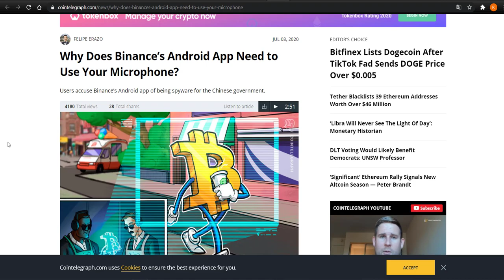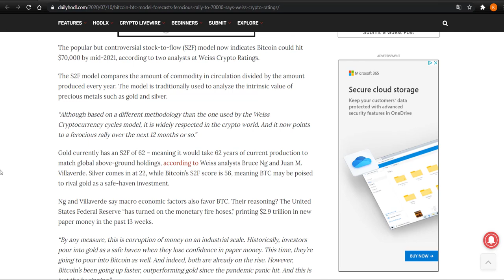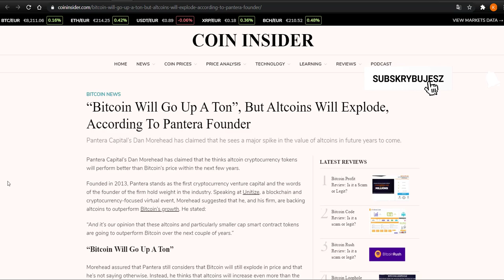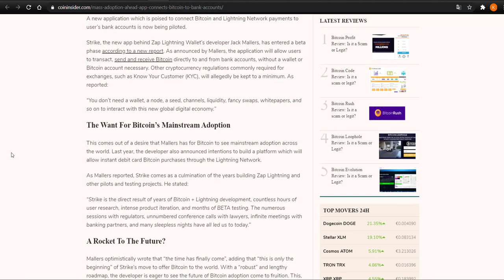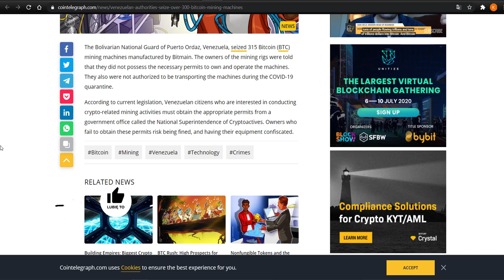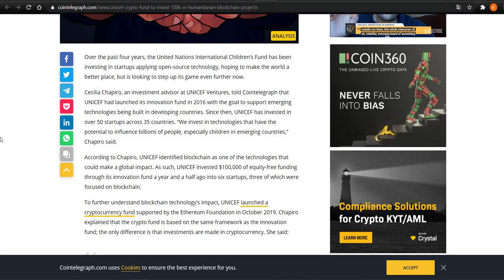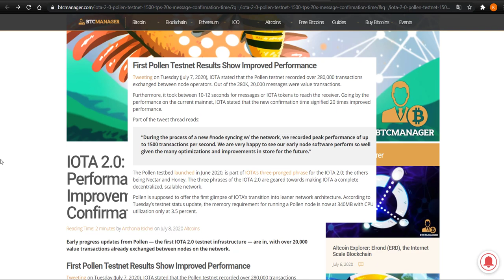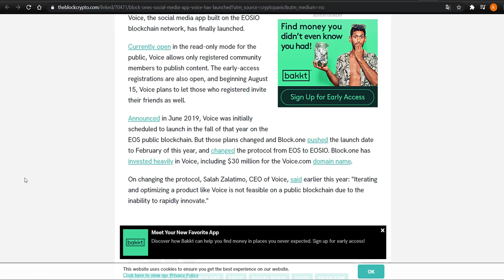BINANCE SZPIEGUJE UŻYTKOWNIKÓW? IOTA 2.0 CARDNANO I COINBASE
W tym odcinku przeważają dobre wiadomości. Aktualizacja Iota, Cardano, predykcje ceny Bitcoina nawet na 100 000 $